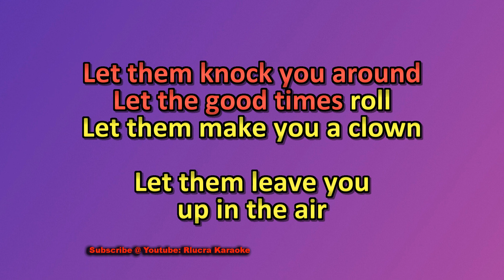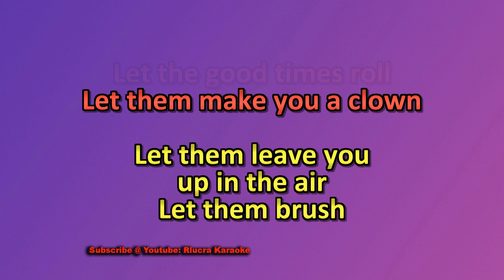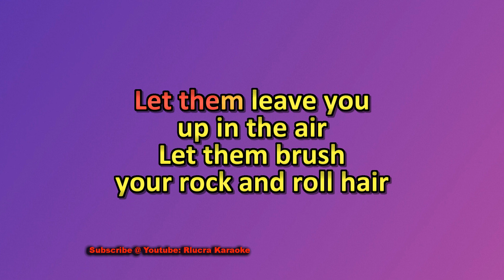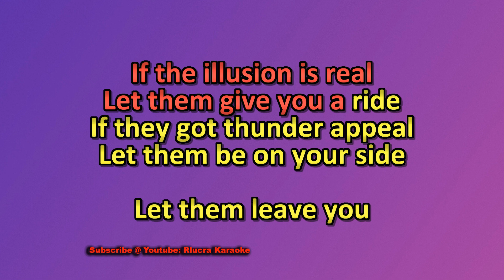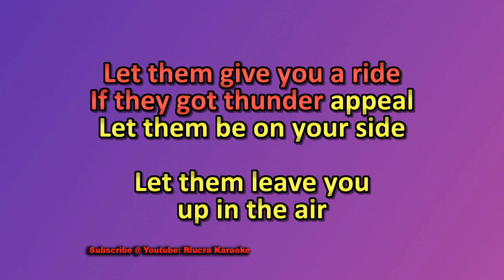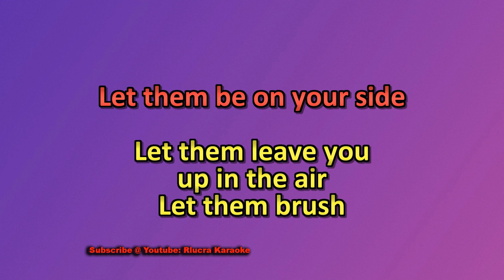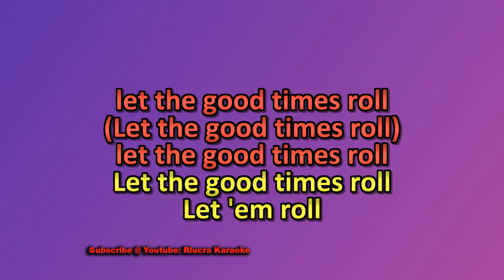Let the Good Times Roll - The Cars HD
Created by Rlucra Using Studio one